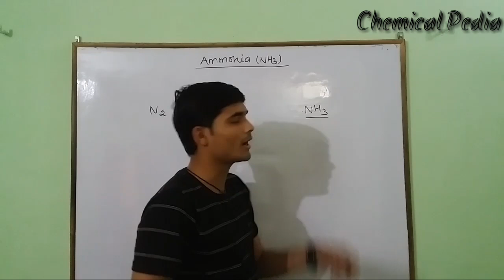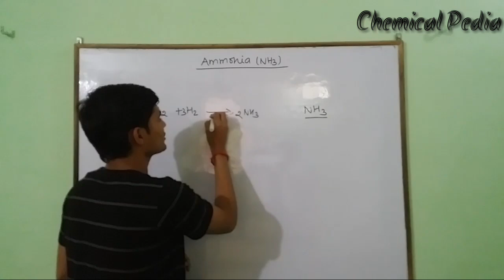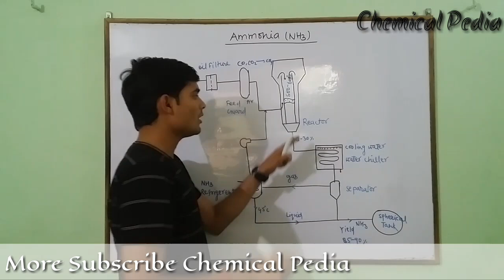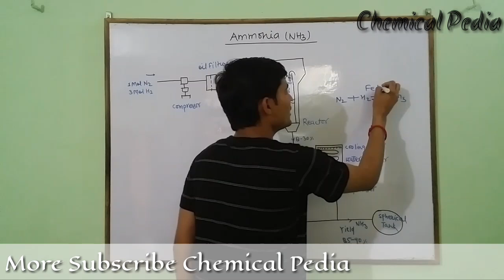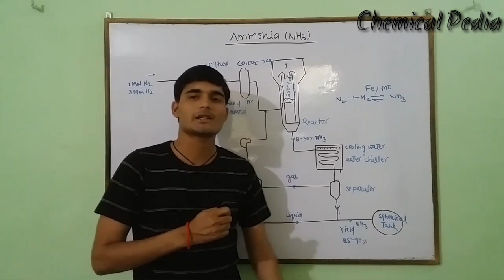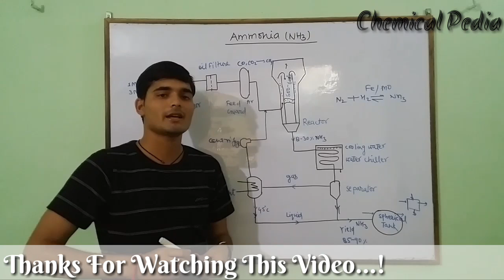AMMONIA PRODUCTION PROCESS AND FLOW SHEET IN HINDI ||CHEMICAL PEDIA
AMMONIA AND FLOW SHEET IN HINDI

* Channel facebook page - Chemical pedia

* Channel Instagram Id - Chemicalpedia47